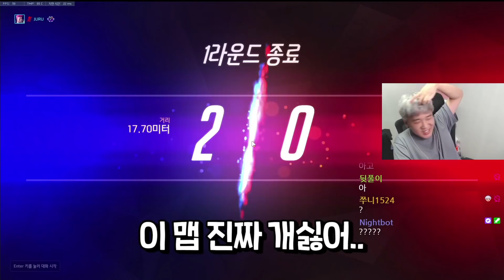압도적으로 불리한 게임 역전하는 방법ㅋㅋ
주말은 랜덤